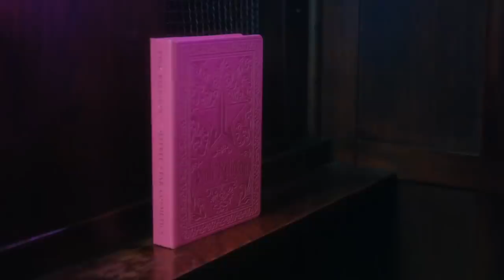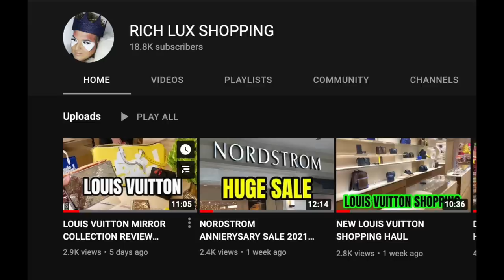JEFFREE STAR PINK RELIGION REVIEW